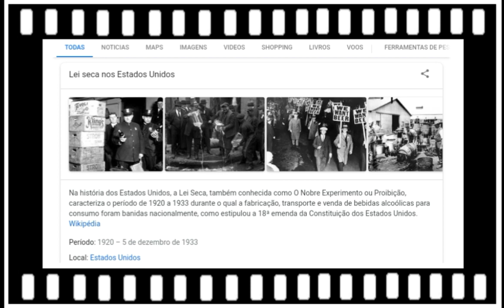A HISTÓRIA DE O PODEROSO CHEFÃO PARTE I (1972)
Ah, se quiser mais vídeos como este comente abaixo!